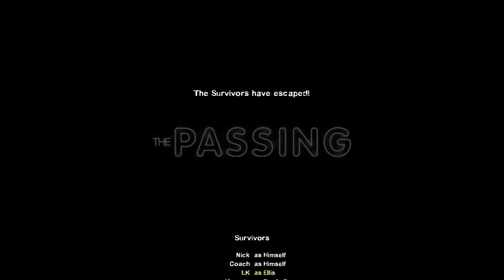2 Npc & 2 Orang Dongo Bermain - Left 4 Dead 2 Walkthrough - Gameplay W/@KomataGaming PART 2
Left 4 Dead 2 adalah permainan video kooperatif, horor sintasan dan tembak-menembak orang-pertama yang mengikut Left 4 Dead. Permainan ini dikembangkan oleh Valve Corporation. Permainan ini menggunakan engine Source, dan tersedia untuk Windows dan Xbox 360.